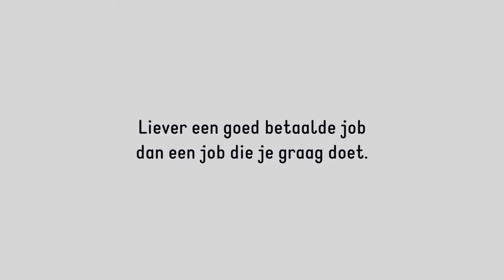Inleefreis Peru: job